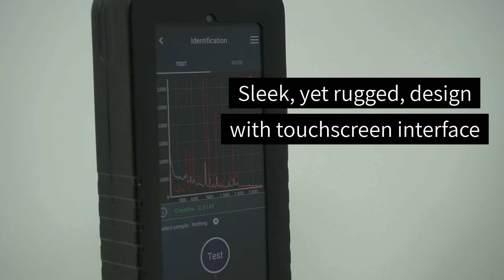StellarRam Handheld Raman Analyzer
Handheld Raman Analyzer for material identification and verification. Easy-to-use, “App Style” software interface includes libraries for chemical identification, explosives, narcotics, food additives, and much more!